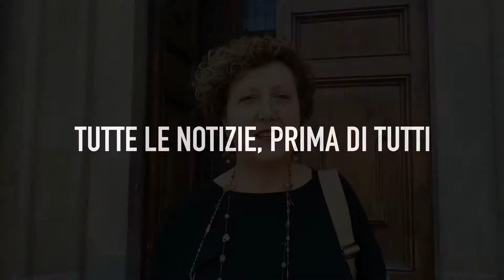Collegiata Figline Prima Parte